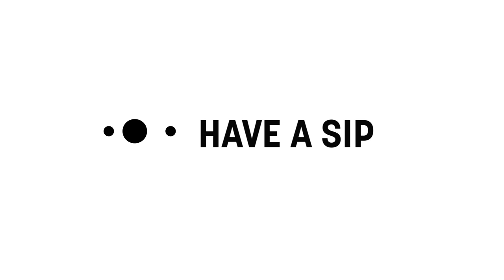7 thành viên của Sài Gòn Tếu kể chuyện đi diễn Hài độc thoại | Have A Sip Special Episode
EP: 7 thành viên của Sài Gòn Tếu kể chuyện đi diễn Hài độc thoại
Host: Thùy Minh
Speaker: Uy Lê, Việt Trung, Phương Nam, Tùng BT, Ti Animalia, Uy Nguyễn, Trọng Phan

Trong tập Have A Sip đặc biệt số Tết tuần này, Vietcetera sẽ có cuộc trò chuyện Marathon dài 4 tiếng đồng hồ lần lượt với cả 7 thành viên của nhóm Sài Gòn Tếu - Nhóm hài độc thoại đã đạt 5 triệu lượng views và hơn 100,000 lượt theo dõi trên Youtube chỉ trong 4 tháng và đang ngày càng được nhiều bạn trẻ ủng hộ.

Cùng tìm hiểu xem con đường đến với hài độc thoại từ những ngày đầu của từng thành viên đến hôm nay khác nhau đến mức nào nhé:

0:00 - Uy Lê
40:27 - Việt Trung
1:02:05 - Phương Nam
1:35:08 - Tùng BT
2:05:32 - Ti Animalia
2:33:07 - Uy Nguyễn
3:06:41 - Trọng Phan